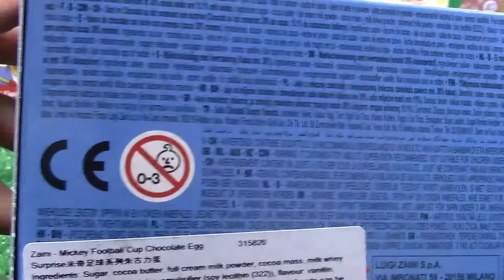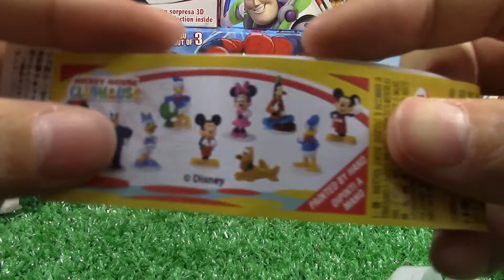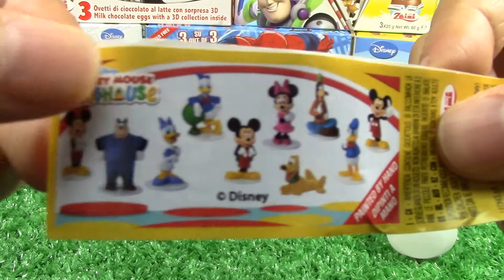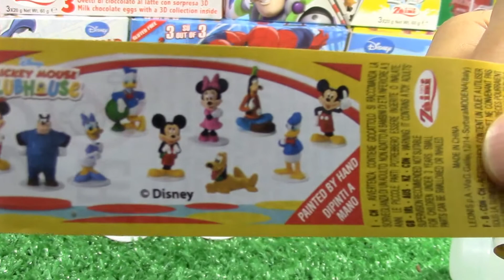【Tử tế bất ngờ sô-cô-la trứng】Tử tế bất ngờ sô-cô-la trứng Disney Chuột Mickey 00545 vn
【Tử tế bất ngờ sô-cô-la trứng】Tử tế bất ngờ sô-cô-la trứng Disney Chuột Mickey
Chuột Mickey (phát âm như Mích-ki) là nhân vật hoạt hình của điện ảnh Hoa Kỳ, là biểu tượng của hãng phim Walt Disney. Chú chuột đáng yêu này được họa sĩ Ub Iwerks tạo ra vào năm 1928 và được ông Walt Disney lồng tiếng.